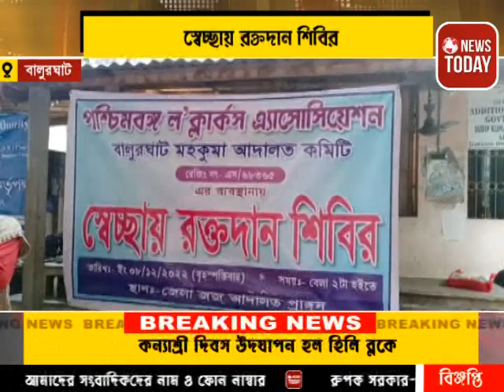স্বেচ্ছায় রক্তদান শিবির অনুষ্ঠিত হলো বালুঘাটে